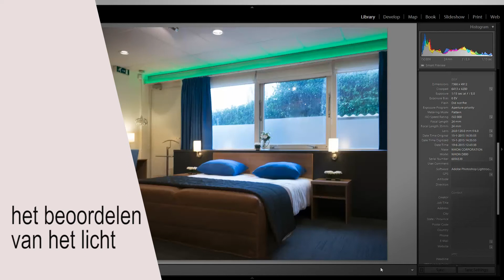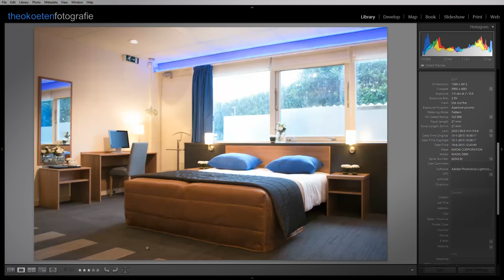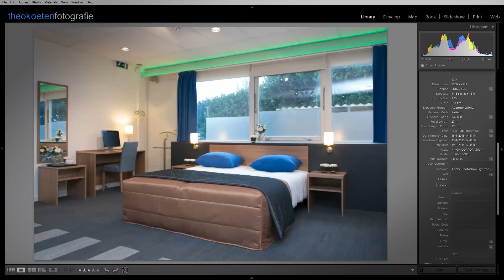flitsen bij interieurfotografie en het beoordelen van het licht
Als het contrast(het verschil tussen binnen en buiten) te hoog is in een foto, vooral bij interieurfotografie, dan zou je kunnen gaan flitsen. Je moet wel rekening houden met de lichtrichting, het licht moet vooral natuurlijk blijven.

cursus informatie:
Kleine groepen, max 3 cursisten, flexibele lestijden, ook privéles mogelijk. Leslocatie nabij Amsterdam.

    Logica en begrip staan centraal, dus geen kunstjes leren
    Meer en sneller leren.
    Kleine groepen, maximaal 3 deelnemers of individueel
    De inhoud is direct gericht op de fotografische praktijk.
    Ondersteuning, ook na afloop van de cursus.
    Op een praktische manier leren wat je zelf wilt leren.